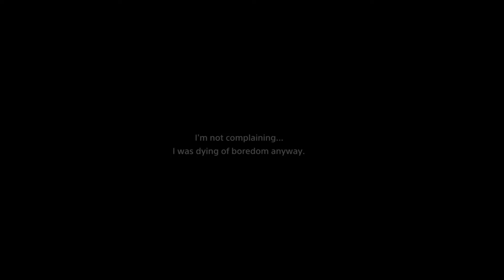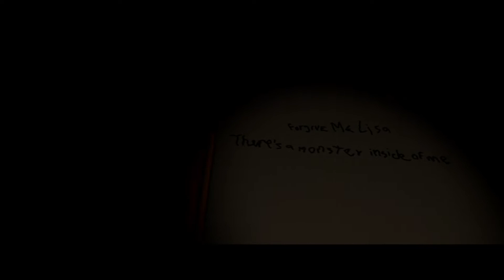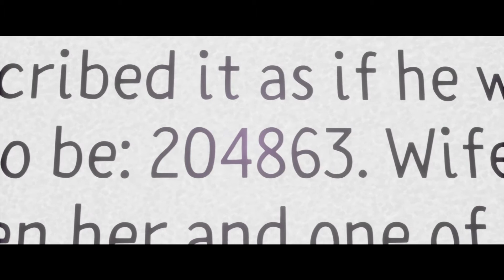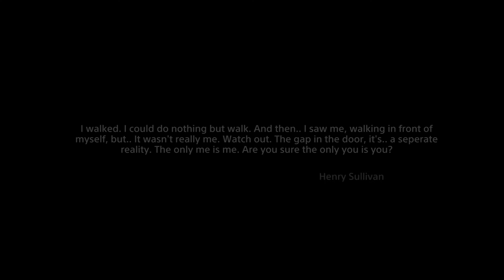Silent Hills (full game) dreams edition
The game that could have been